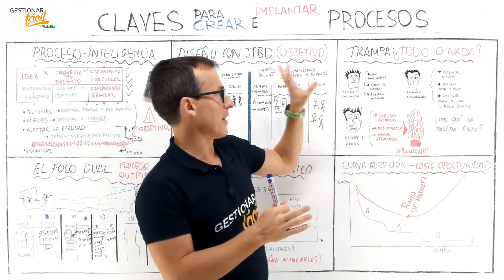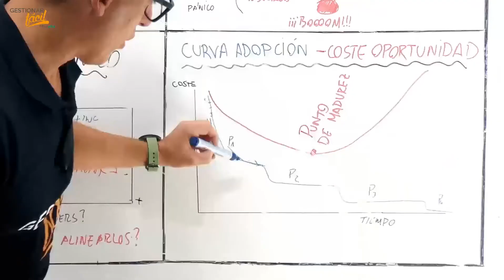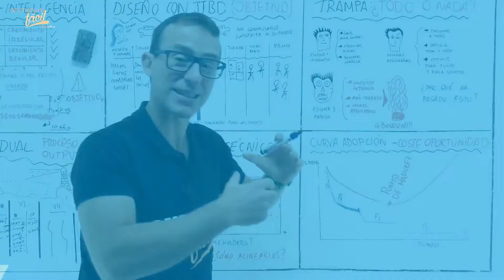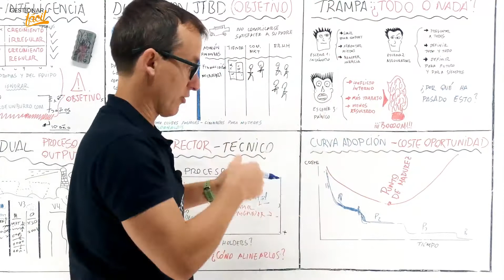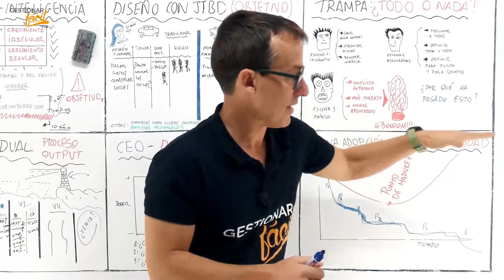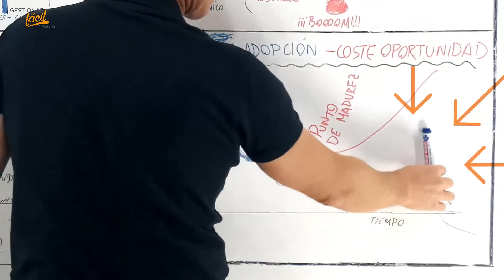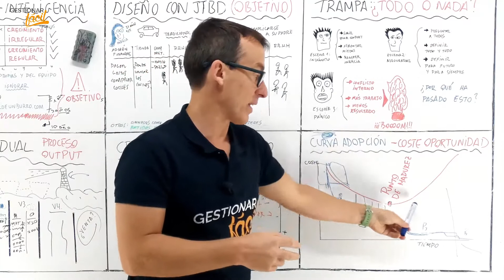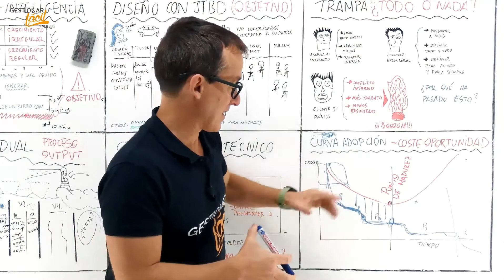Beneficios de implementar PROCESOS en la EMPRESA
¿Cuándo implementar un proceso? … 😐¿Cómo saber si en esta implementación obtendremos un retorno que justifique nuestro esfuerzo y coste?

En este vídeo te explicaremos, la curva de adopción y el coste de oportunidad en los procesos. Cuando implementamos procesos invertimos tiempo y recursos.

Descubre la importancia de comenzar a implementar procesos, para lograr eficiencia y cómo afecta el no implementarlo a tiempo nuestro coste de oportunidad.

Contenidos
00:00 - Introducción
00:25 - Curva de adopción y coste de oportunidad
01:17 - Gráfico tiempo vs coste en la implementación de procesos
07:32 - Conclusiones

Item Title: Presentation Background Music
Item ID: PA4D5YT
Author Username:  IvanLuzan
Licensee: Araujo
Registered Project Name: Emprender Fácil
License Date: September 23rd, 2020